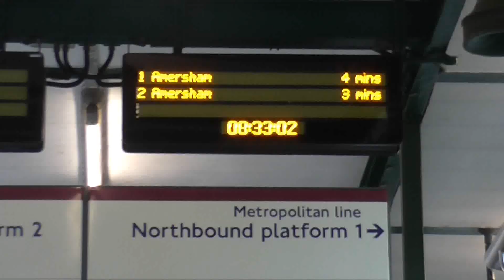High Wycombe Running Day - Sunday 1st September 2019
Here is a short video summarising some of the buses and routes at the Amersham & District High Wycombe running day. High Wycombe, Beaconsfield, Amersham, Uxbridge and some very narrow roads are explored in this video. Enjoy!